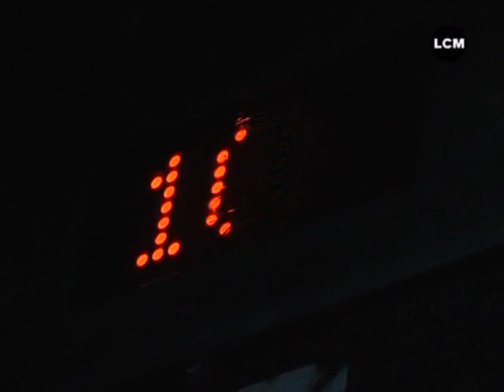LCM Info du 29/09/2011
Sites webs/blogs, copiez cette vidéo avec le bouton "Intégrer" !